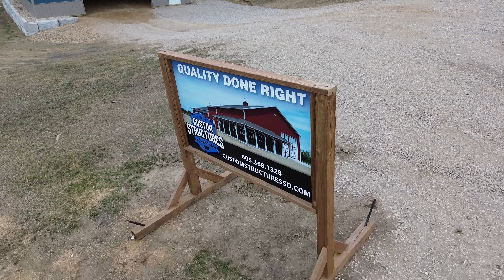36x40x14 Lake Vermillion, SD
Storage for all your toys!